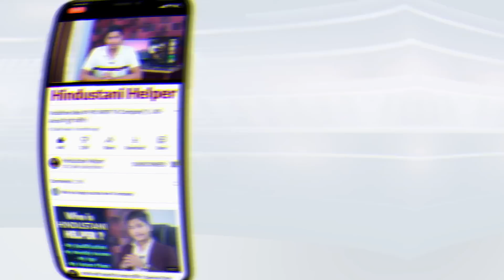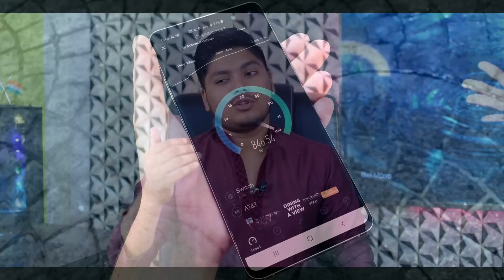कम ही लोग जानते है 5G के नुक्सान - Why Still People will Use 4G ?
DISADVANTAGES OF 5G
1. OBSTRUCTIONS CAN IMPACT CONNECTIVITY
The range of 5G connectivity is not great as the frequency waves are only able to travel a short distance. Added to this setback is the fact that 5G frequency is interrupted by physical obstructions such as trees, towers, walls and buildings. The obtrusions will either block, disrupt or absorb the high-frequency signals. To counter this setback, the telecom industry is extending existing cell towers to increase the broadcast distance.

2. INITIAL COSTS FOR ROLLOUT ARE HIGH
The costs related to the development of 5G infrastructure or adaptations to existing cellular infrastructure will be high. This amount will be further compounded by the ongoing maintenance costs needed to ensure the high-speed connectivity, and it’s likely the customers will bare the brunt of these big price tags. Cellular operators are looking to minimise these costs by exploring alternative options in the form of network sharing.

3. LIMITATIONS OF RURAL ACCESS
While 5G might bring about real connectivity for the predominantly urban areas, those living in the rural settings will not necessarily benefit from the connection. As it stands, many remote areas countrywide are not able to access any form of cellular connectivity. The 5G carriers are going to target big cities with larger populations, eventually working their way into the outer areas, but it’s not likely this will be happening any time soon. As a result, only some of the population will benefit from 5G communication.

4. BATTERY DRAIN ON DEVICES
When it comes to cellular devices connected to 5G, it seems the batteries are not able to operate for a significant period of time. The battery technology needs to advance to allow for this enhanced connectivity, where a single charge will power a cellphone for a full day. Alongside depleted batteries, users are reporting that cellphones are getting increasingly hot when operating on 5G.

5. UPLOAD SPEEDS DON’T MATCH DOWNLOAD SPEEDS
The download speeds of 5G technology are incredibly high, in some cases up to 1.9Gbps. However, the upload speeds are rarely more than 100Mbps, which is not quite as incredible as initially touted. In relation to existing mobile connectivity, however, the upload speeds are higher than being seen with 4G LTE.

6. DETRACTING FROM THE AESTHETICS
The erection of more cellphone towers, or extension of existing cellphone towers, is not welcomed by most communities because they are seen to diminish the overall look and feel of an area. With 5G, there is going to be a need for increased infrastructure development, which won’t necessarily be seen as a good thing for local residents.